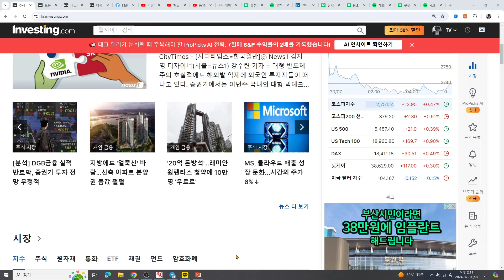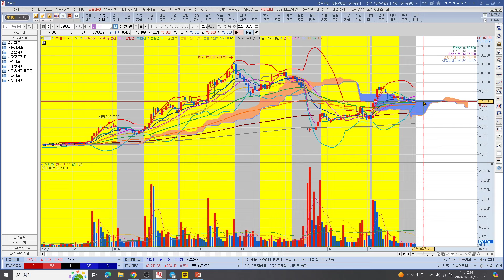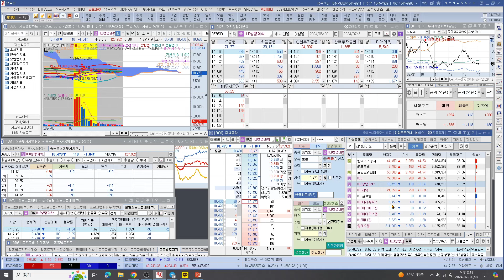[주식투자]HLB(바이오주 지각변동!HLB 선두에 나설 차례?)